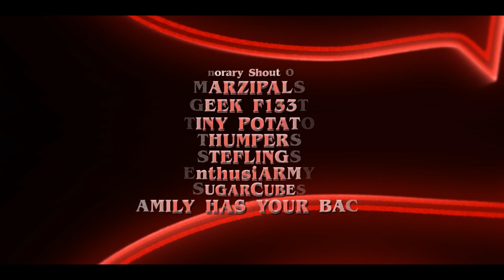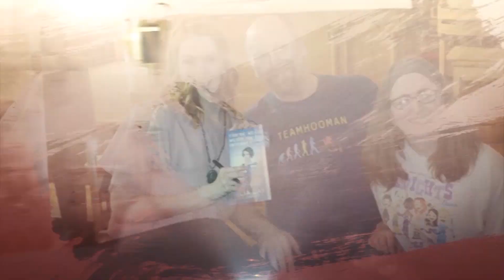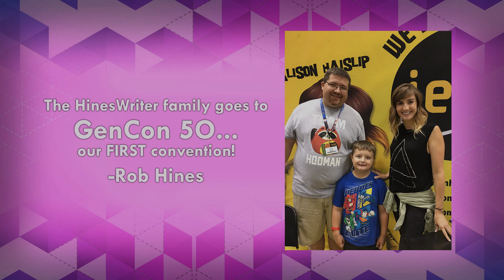Hoomanniversary 3: STRANGER HOOMANS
We're celebrating years of creativity, positivity and community with the 3rd TeamHooman anniversary! Enjoy this super-cut of memorable Hooman moments! Directing, video-editing and effects by myself (Joey), art by Jon West and community coordination by TorontoGal

Artist: DANCE WITH THE DEAD
Song: The Man who made a Monster

Artist: PinkZebra
Song: Walk Through Life
Released: June 1st, 2014

Special THANKS to all of those who submitted materials for this years video, who were patient with my crazy editing schedule, and to all of you who continue to inspire me to push this to the next level each year! HAPPY ANNIVERSARY!!!